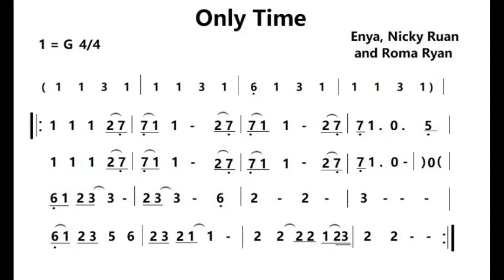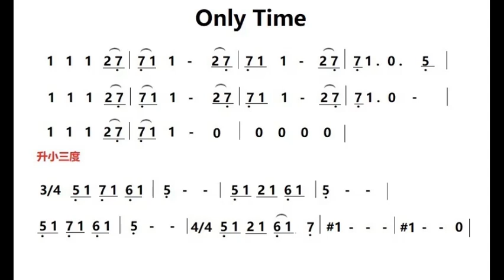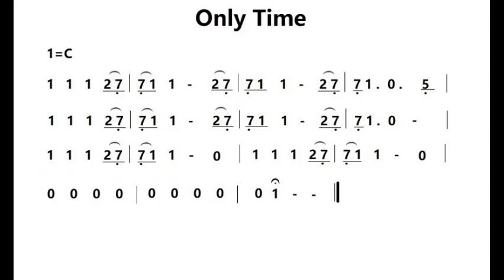只有时间 G调伴奏 Only time - instrumental in G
谢谢光临！